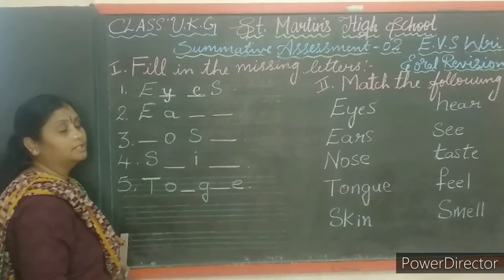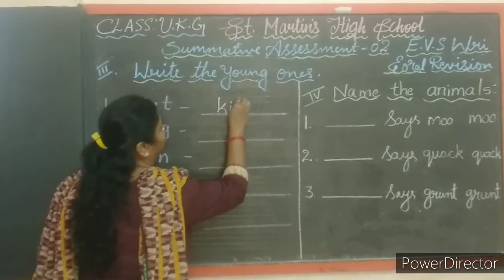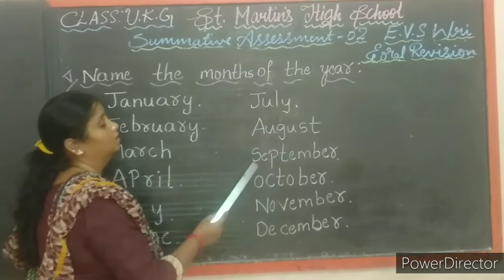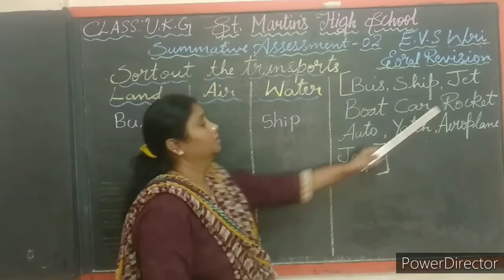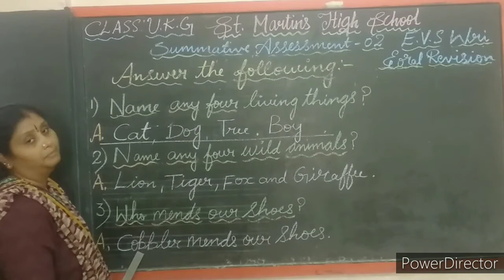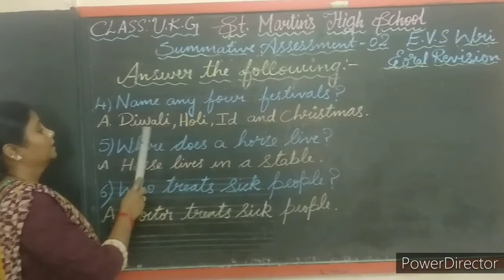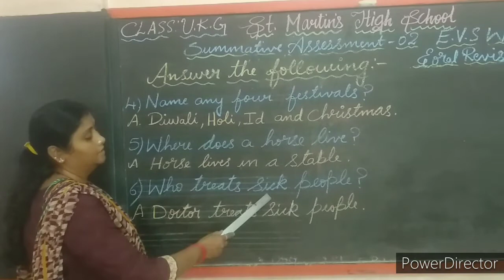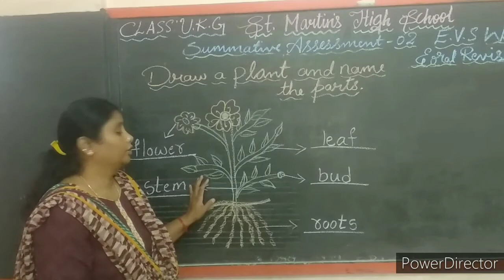UKG EVS SA2 Revision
Topic : SA2 Revision